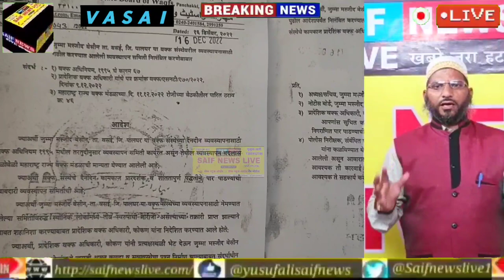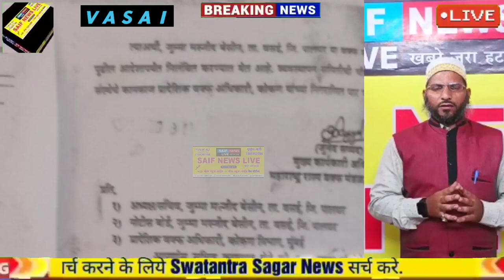जामा मस्जिद वसई के ट्रस्ट का महाराष्ट्र वक्फ बोर्ड ने किया टेक ओवर सील किया कार्यालय